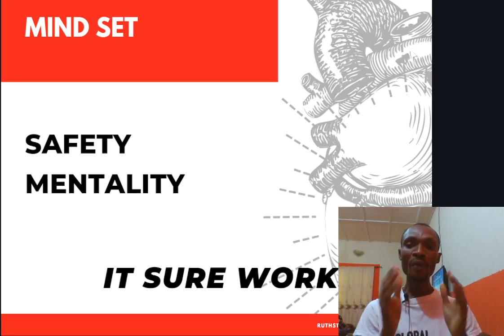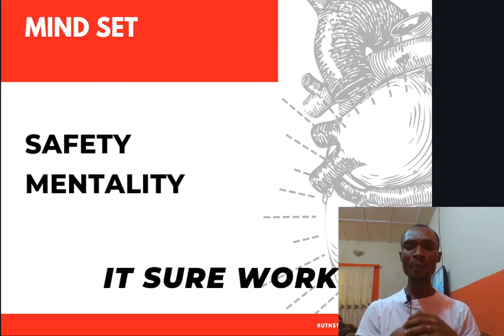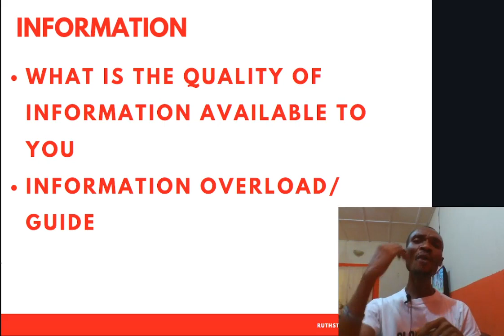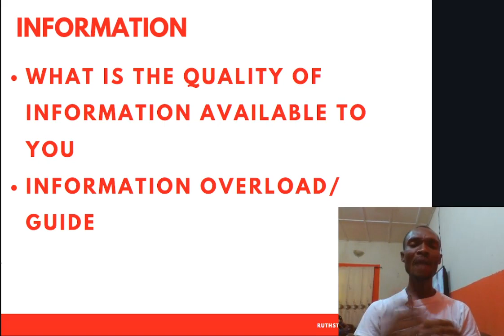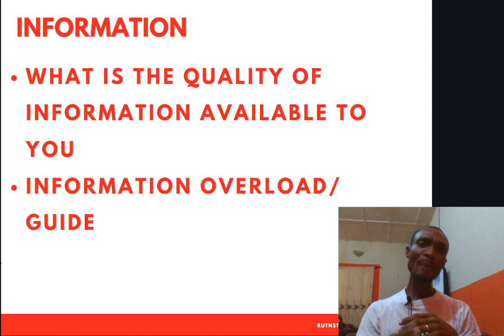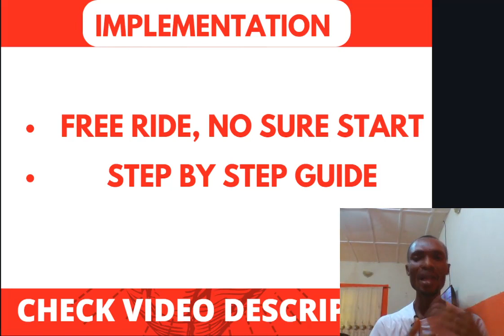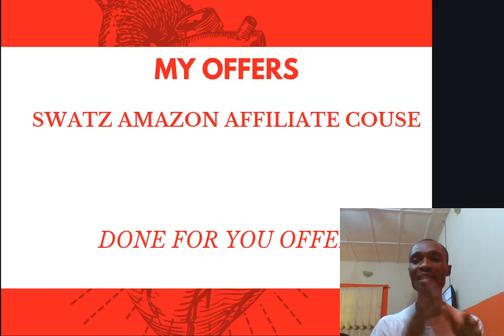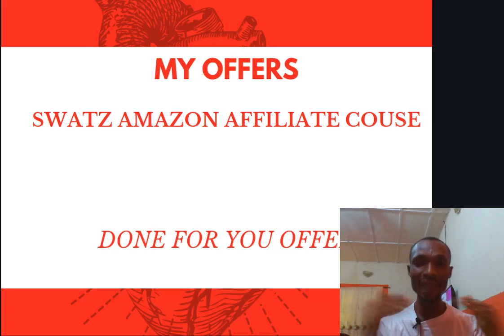How to Start Amazon Affiliate Program as a Pro in NIgeria 2022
Starting as an Amazon affiliate is not a rocket science but starting up the right way is were it all lies.

in this video How to Start Amazon Affiliate Program as a Pro in Nigeria, i will take you through starting on Amazon as a professional affiliate.

Thank you for taking the time to watch this video on how to start making money with amazon affiliate marketing in Nigeria.